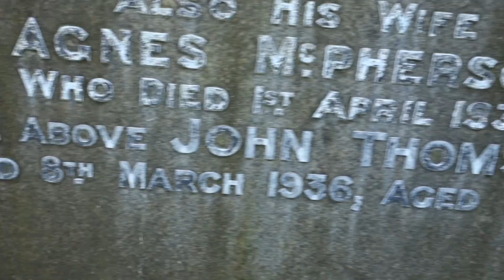Thomson Ancestry, Glasgow, Scotland